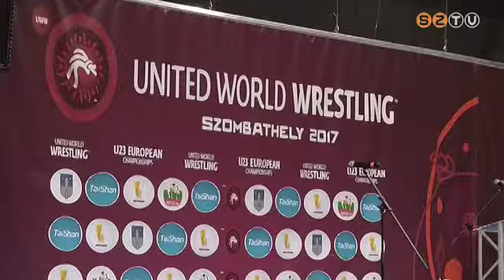Elkezdődtek az U23-as birkózó Európa-bajnokság küzdelmei